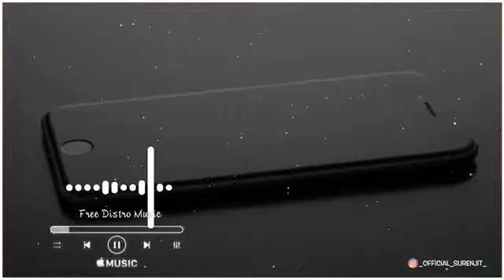Free Distro Music. Ncs Music. Ncs Bass Boosted Music. Best Ringtone. I phone ringtone 2021